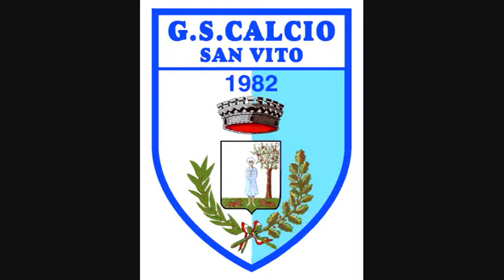23^ Promozione *San Vito-Girasole* 2-2 8/3/15